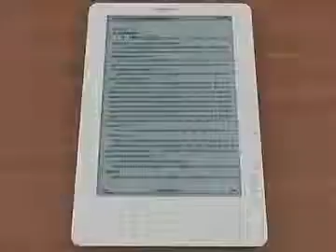3D Model Amazon Kindle DX Review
Amazon Kindle DX 3D Model in 3D Studio Max file (.max), 3D Studio (.3ds), Wavefront (.obj),
 3D Model Amazon Kindle DX available in 3D Studio Max file (.max), 3D Studio (.3ds), Wavefront (.obj), file format.

A feature of 3D Model Amazon Kindle DX

High-quality 3d model of Amazon Kindle DX in two materials. The model is created paying much attention to the details. It has accurate grid, ready to use and perfect for any scene.
This model is one of other great models that goes together in the Vol.06 Books.
The model is provided combined, all main parts are presented as separate parts, therefore, materials of objects are easy to be modified or removed and standard parts are easy to be replaced